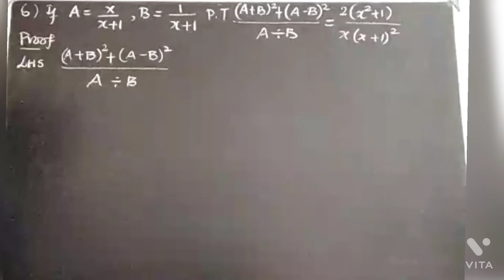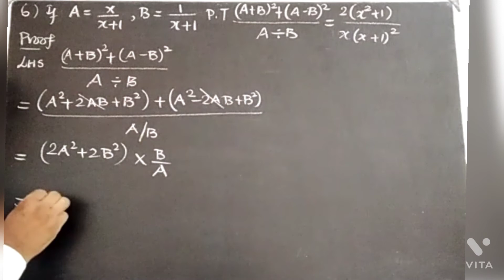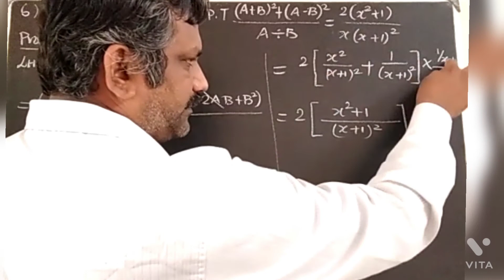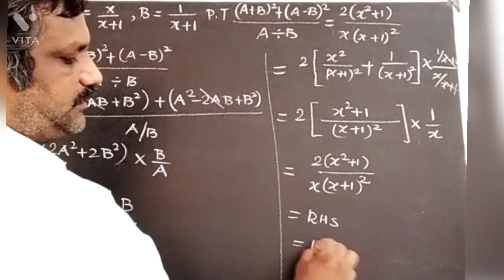CLASS 10 - MATHS - ALGEBRA EXERCISE 3.6 - SUM.NO.6 EXPLAINED IN TAMIL FOR ENGLISH MEDIUM STUDENTS